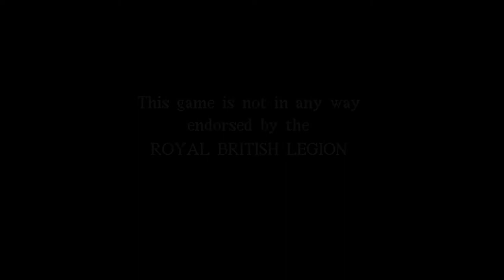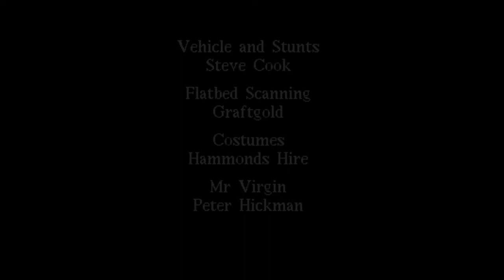Cannon Fodder - Theme music + intro (1993, HQ, mono version)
Lyrics (eng.):
"War!
Never been so much fun!
War!
Never been so much fuuuun!
War!
War!

Go to your brother
Kill him with your gun
Leave him dying in his uniform
Dying in the sun

War! (Pyooooo!)

War!
War!
War!
War!

War! (Pyooooo!)
War! (Pyooooo!)

War! (Pyooooo!)

W-w-w-w-w-w-war
Go-go-go-san-go-go-go-sn-go-go-go
Go-go-go-go to your brother
Go-go to your brother

War! (Pyooooo!)
War!
Never-never-never-never-never-never
War!
War!
War!
War!

War! (Pyooooo!)
War!
War! (Pyooooo!)
War!
War! (Pyooooo!)
War!
War! (Pyooooo!)

WAR!"